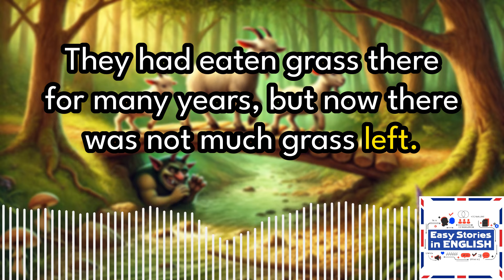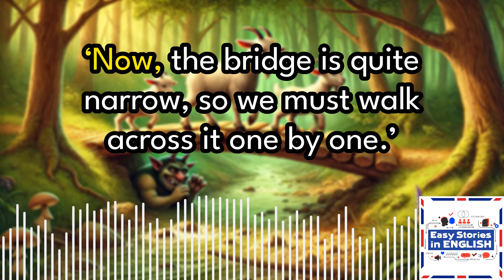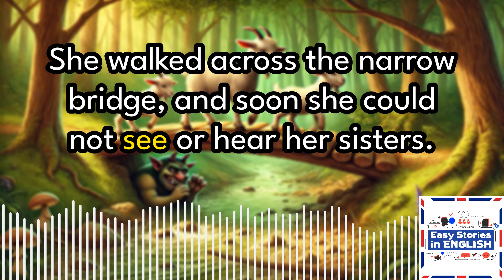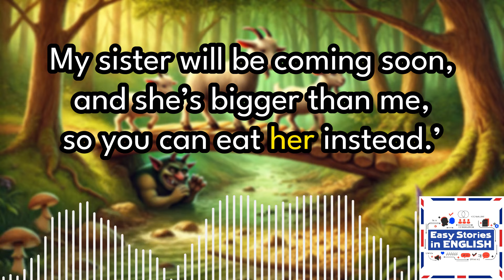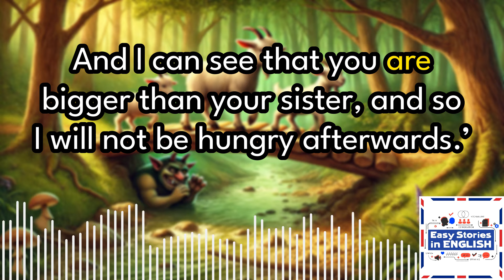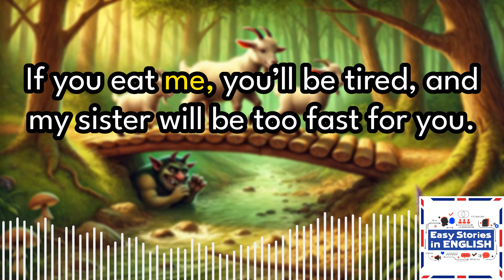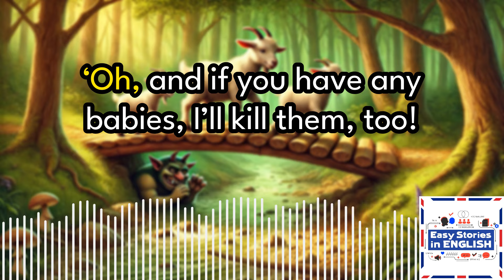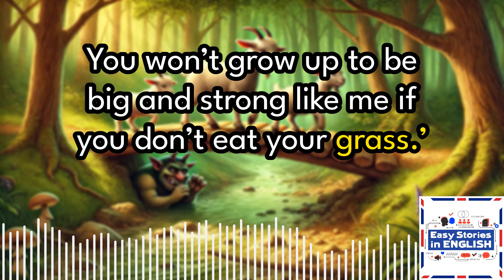The Three Goats (Beginner) - Easy Stories in English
Three goats live happily in a field eating grass. But one day, there's no more grass. They decide to cross a bridge to another field. But when they try to cross, a monster jumps out, and he wants to eat them!

Level: Beginner.
Genre: Children's.
Vocabulary: Goat, Eldest, Middle child, Greedy, Flow, Silly, Drown, Narrow, One by one, Troll, Annoying.
Setting: Fairytale.
Word Count: 1232.
Author: Fairy Tales.